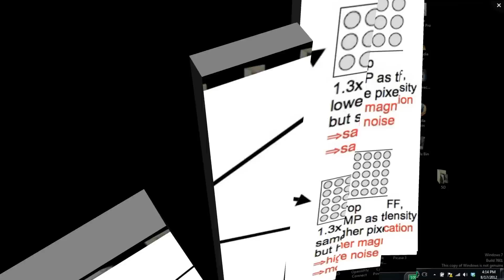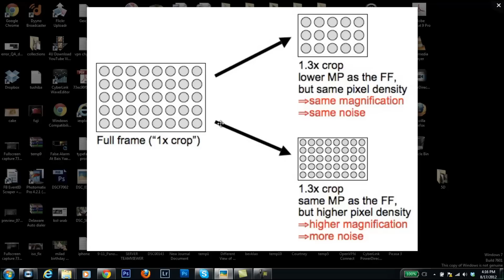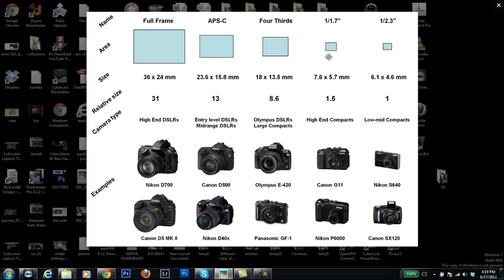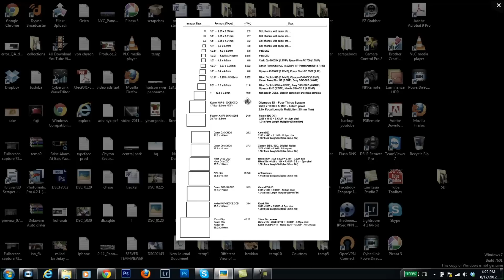انواع مستشعرات او الحساس - اطار الكاميرات والفرق بينها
انواع مستشعرات الكاميرات والفرق بينها